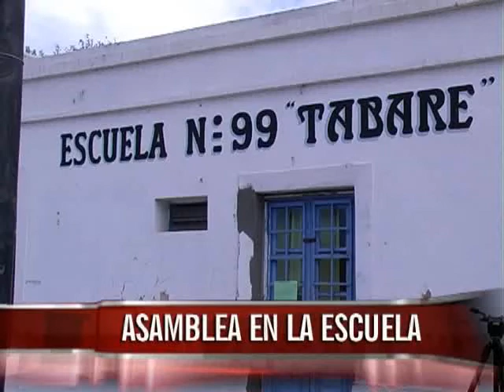Docentes de la Escuela Tabaré piden mejoras en el edificio que alquilan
Este lunes por la mañana, los docentes de la escuela Nº 99 Tabaré reunidos en Asamblea, solicitaron mejoramiento de banquinas, barandas y señalización en Avenida de las Américas Km 4, supo Elonce TV.